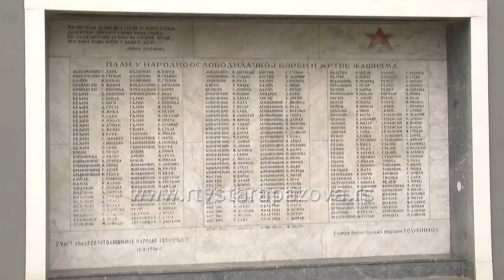Dan škole 23 oktobar u Golubincima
Uz pesmu i igru učenici OŠ “23. Oktobar” obeležili su dan svoje škole, a zatim su odali počast palim borcima u Drugom svetskom ratu polaganjem venaca na spomen ploču u dvorištu škole.